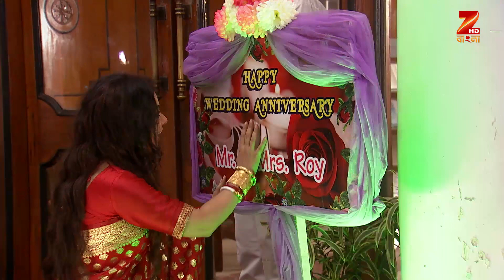Tobu Mone Rekho | Bangla Serial | Full Episode - 5 | Farhan Imroze, Payal Dey | Zee Bangla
Tobu Mone Rekho is a Bengali romantic drama television series starring Farhan Imroze, Payal Dey and Pratyusha Paul. The story revolves around Aditya and Ruby, a happily married couple with two kids. Trouble begins when Ruby becomes eccentric and mentally unstable. A caregiver is hired to look after Ruby and kids and soon she becomes the support system of the family.